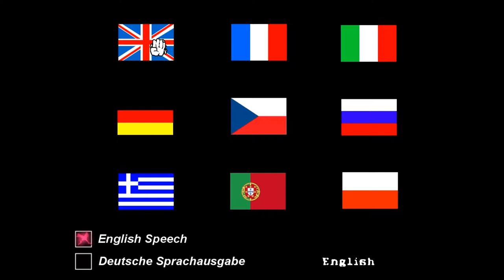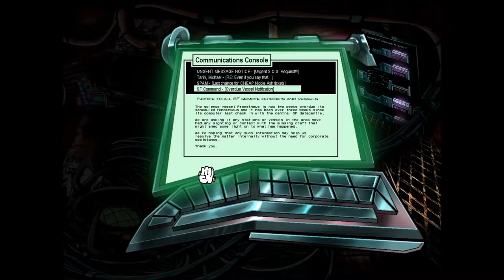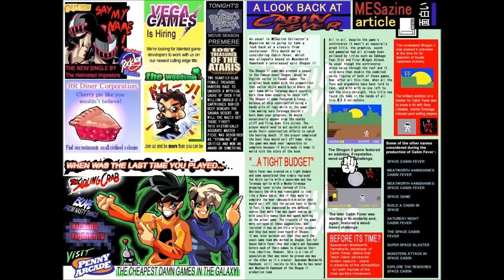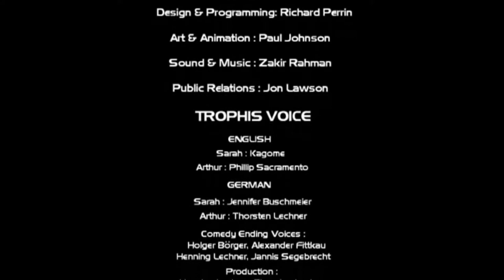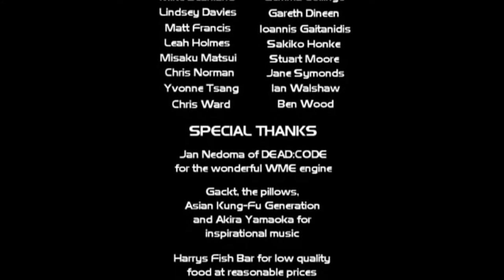CPTV Mosh Pit: The White Chamber (With Mujin)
So the white chamber is a point and click horror adventure game with anime styled graphics and a horrifically large amount of blood.  You have been warned mmkay.

Mujin made me play all these scary games so blame him.

This video is also hella long, because we played the whole game.